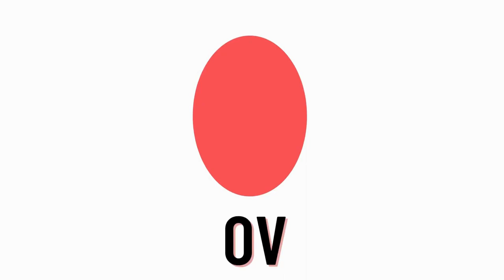Shapes Name For Kids| Shapes Song| Learn With Fun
KIDS LEARNING VIDEOS | VOCABULARY COMPILATION BY The smart kids tv | Smart Learning For Kids#fivelittlebabiesjumpingonthebedThe Smart Kids tv Is a Fun Learning Destination With Colourful Animations specially Designed For Kids.

Animals Sound
Animals Name
Animals Voice
Animals song